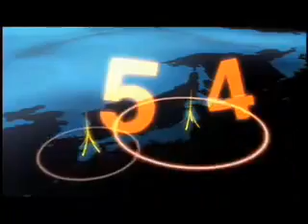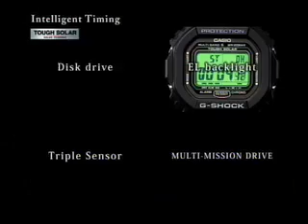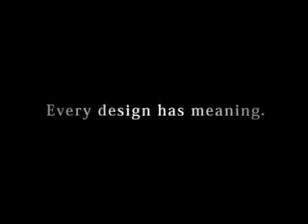CASIO WATCH NEW TECHNOLOGY CONCEPT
CASIO WATCH NEW TECHNOLOGY CONCEPT - G-SHOCK, OCEANUS, EDIFICE AND PROTREK SERIES, WAVE CEPTOR, MULTIBAND 6, TOUGH SOLAR.